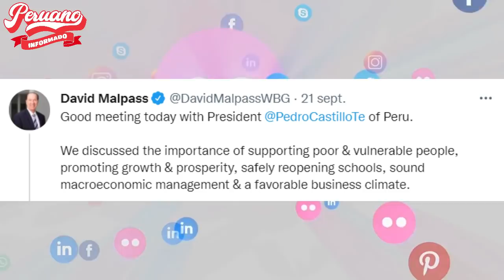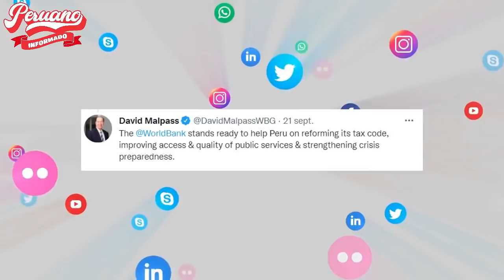PRESIDENTE DEL BANCO MUNDIAL CALIFICA DE BUEN ENCUENTRO CON CASTILLO Y ALIENTA REFORMAS EN PERÚ